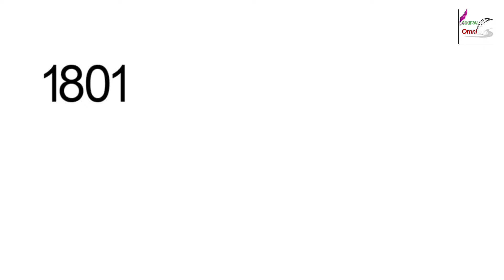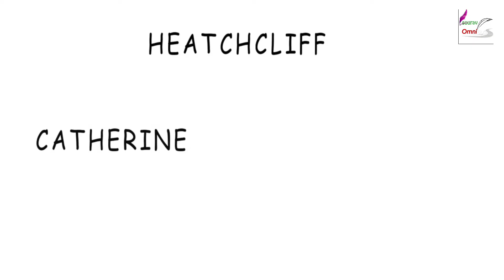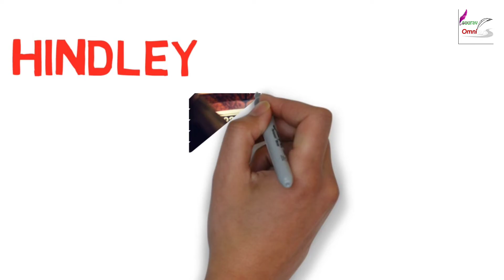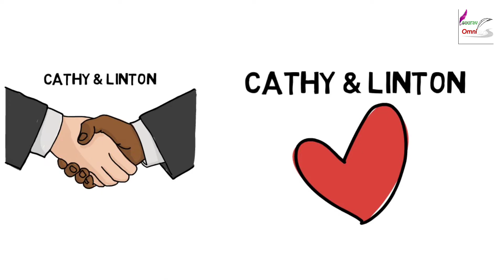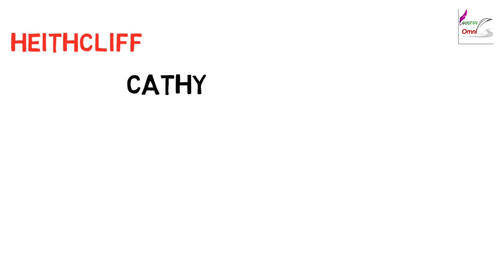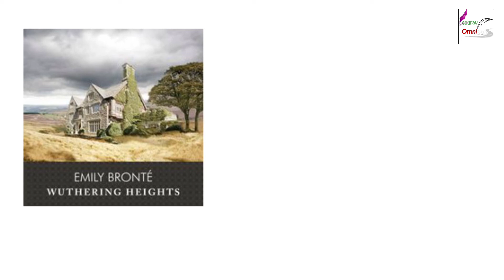Wuthering Heights summary by Emily Brontë in Bengali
Wuthering Heights is a novel by Emily Brontë in Bengali

Wuthering Heights is a novel by Emily Brontë published in 1847 under her pseudonym "Ellis Bell". It is her only finished novel. Wuthering Heights and Anne Brontë's Agnes Grey were accepted by publisher Thomas Newby before the success of her sister Charlotte's novel Jane Eyre. After Emily's death, Charlotte edited a posthumous second edition in 1850.

Music credited :
🔊   Background music from YouTube library